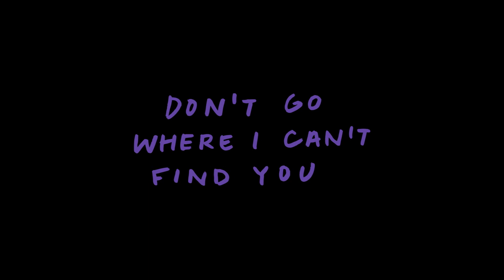Don't Go Where I Can't Find You - Trailer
A haunted composer uses music to connect with the ghost of her dead lover but her mind starts to spiral into chaos.
A short film written and directed by Rioghnach Ní Ghrioghair.